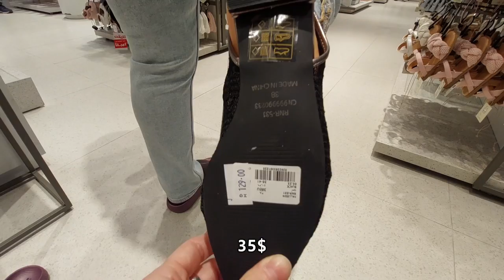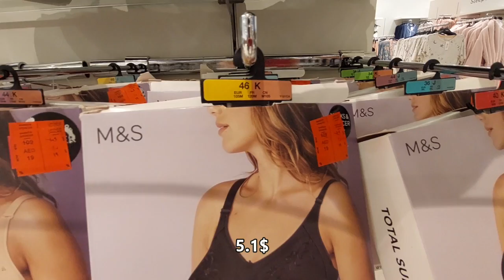ЖЕНСКИЙ ШОППИНГ В ОАЭ/БЕЛЬЕ И ОБУВЬ/ЦЕНЫ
Всем привет!
Сегодня мы в молле, закупаем подарки для родных и близких, практически финальные покупки перед выездом домой.
В этом видео покажем декор, обувь и белье Марк и Спенсер, немного Бавади молла, в котором мы уже были. А вот в следующем приценимся к золоту и попробуем вкусняшки.